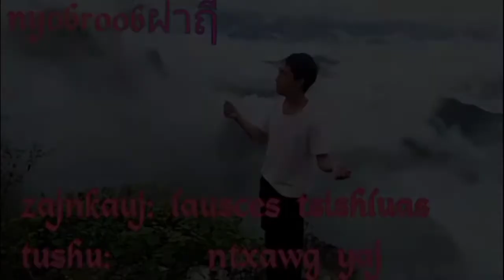nkauj mob siab tiag2.mloog tag ces zaum quaj lawn xwb 2022-2023